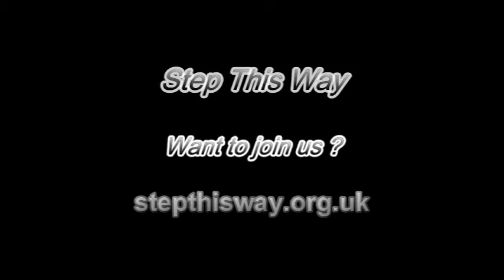Step This Way Practice Session Nettlesworth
Durham based Appalachian Clogging side Step This Way practice every Wednesday evening in Nettlesworth Community Hall. This video shows a practice session, to give anyone interested in joining the group a flavour of what is involved. On this occasion there were two musicians, but there are often more, all members of the Bones Creek Band.